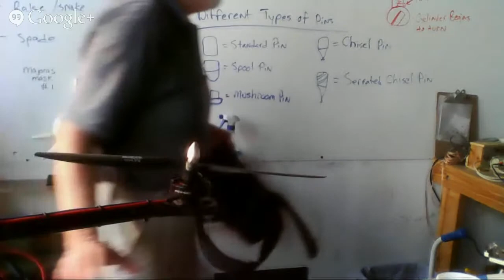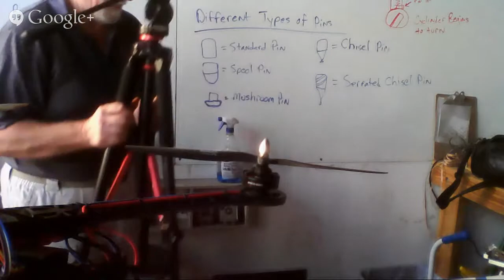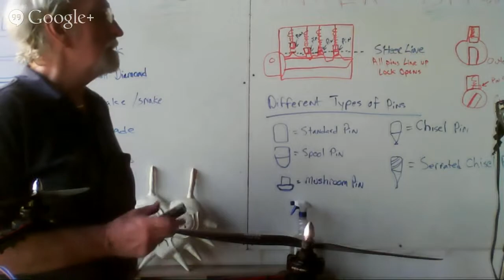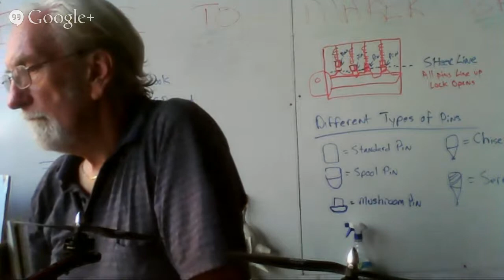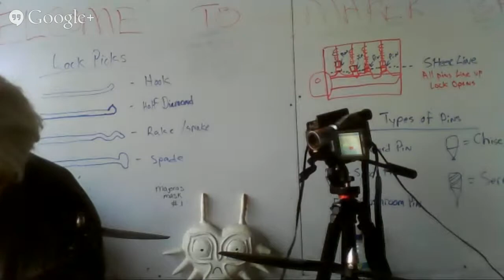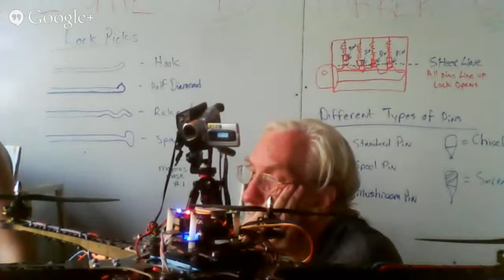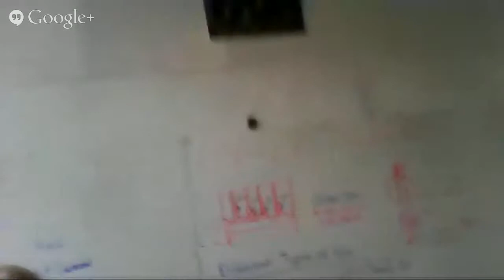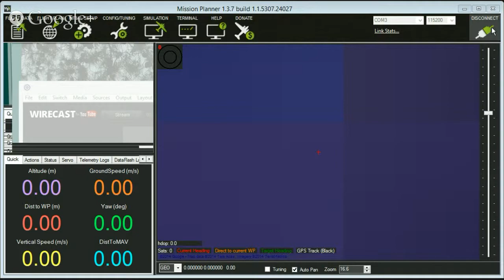DRONE MANIA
DRONES DRONES&gt;&gt;&gt;&gt;&gt;D___R__O__N__E__S